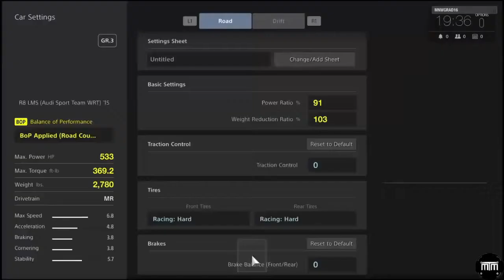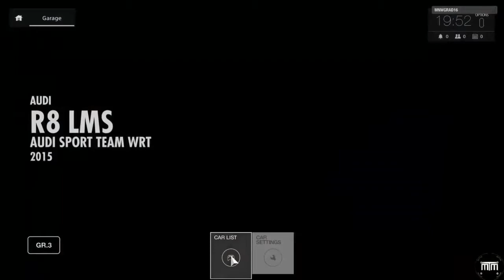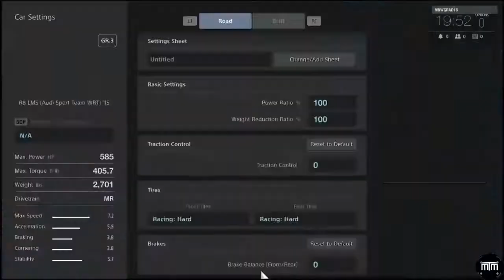Gran Turismo Sport Beta GamePlay - Audi R8 LMS '15